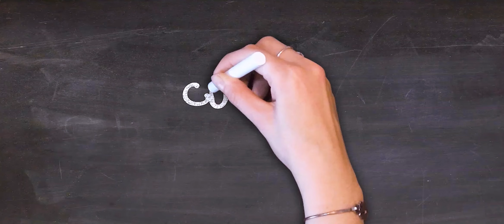كيك 🍰 الفواكه 🍏🍇 المجففة بدون سكر طبيعي 😍 و مغذي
وصفة كيك بدون سكر هش وخفيف و بمكونات طبيعية و صحية و مغذي يحبوه الصغار حتى الكبار لفطور الصباح او المساء و يقدم مع الشاي او اي مشروبات اخرى .
المقادير
70 ملل حليب 7 م كبار
60 ملل زيت نباتي 6 م كبار
100 غ ياغورت طبيعي او الزبادي علبة واحدة
150غ كومبوت التفاح بدون سكر 5الى 6 ملاعق كبار
150 طحين او فرينة خاص بالحلويات 6 الى 7 ملاعق كبار مملوءة على حسب درجة امتصاص الطحين
3 بيضات كاملة بدرجة حرارة الغرفة
ملعقة صغيرة قرفة على حسب الذوق
كيس خميرة كميائية 10غ
رشة ملح و نصف ملعقة بيكاربونات الصودا
20 غ جوز
7 حبات تمر
20 غ زبيب
دبس التمر للتزيين